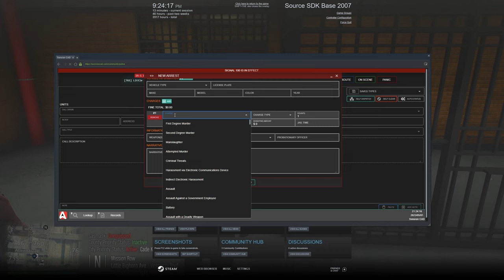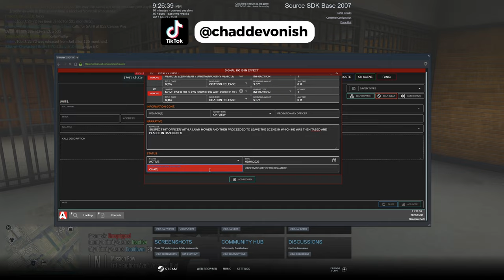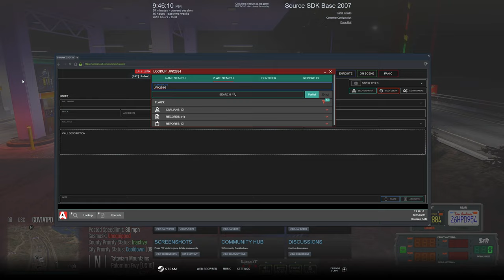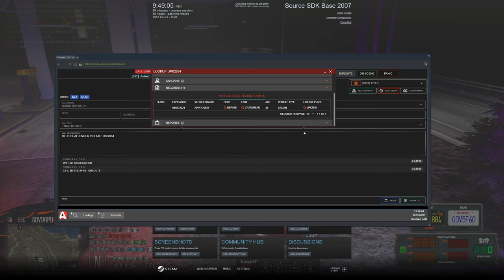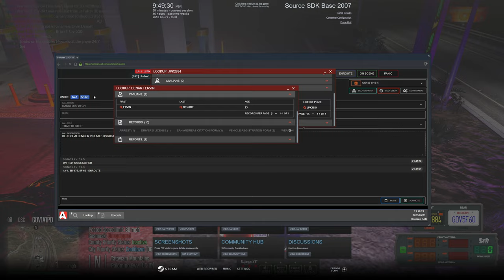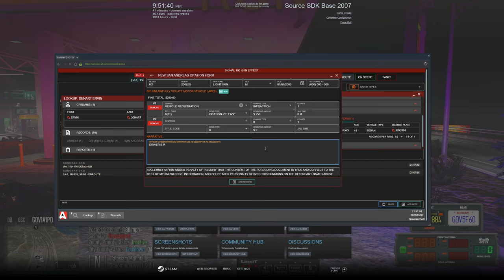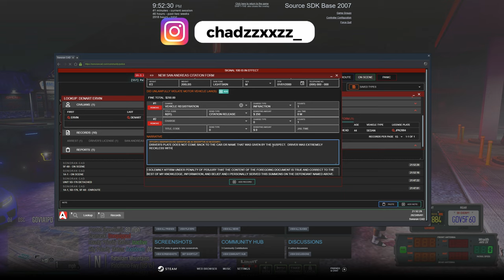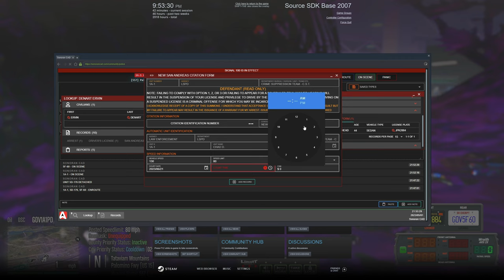Mass Casuality Event in Diverse Roleplay GTA 5 RP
1. Ensure you meet all joining requirements.
2. Read through our frequently asked questions before proceeding with an application.
3. Ensure you have joined the DVRP Fan Server.
4. Go to Joining Process
5. Fill out an application
6. Complete the application with your best effort, honesty, and ability. Ascertaining that you provide accurate personal information, select your selected department, and accept the disclaimers and rules.
7. Wait for a response via a public outrreach member. Then, you will receive information about an interview server and you will have access to a channel in the fan Discord (request-an-interview), where FTOs/FTAs will ping the accepted role when they are doing interviews.

Documents:
Conservancy